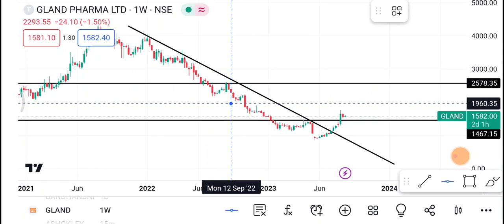🔴 gland Pharma Share | gland Pharma Share latest news | gland Pharma Share price today News